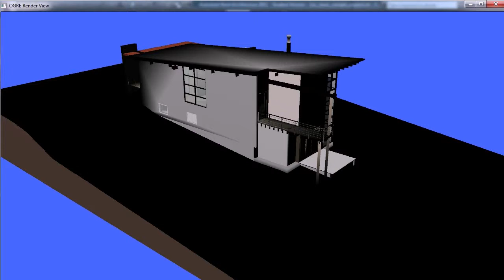OGRE For Revit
Integratation of a preview function using the real-time 3D engine Ogre3D in Autodesk Revit Architecture, a 3D design software used in architecture.